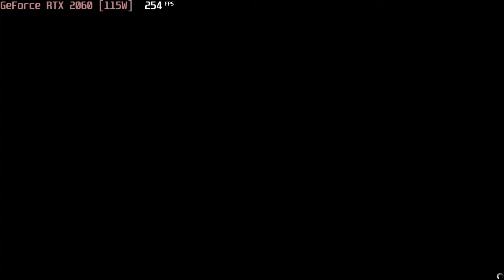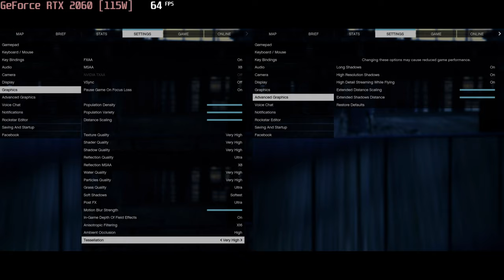🎮 NVIDIA GeForce RTX 2060 [Laptop, 115W] - GTA V gameplay benchmarks (1080p)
💻 Test Configuration:
• 8 GB RAM
• External Monitor

✅ LaptopMedia.com